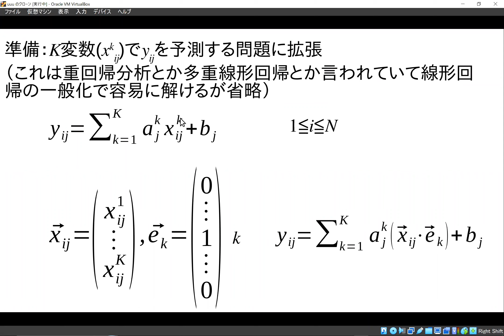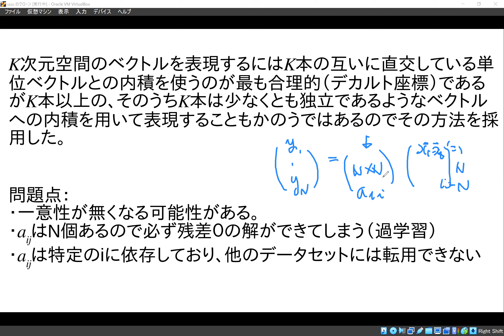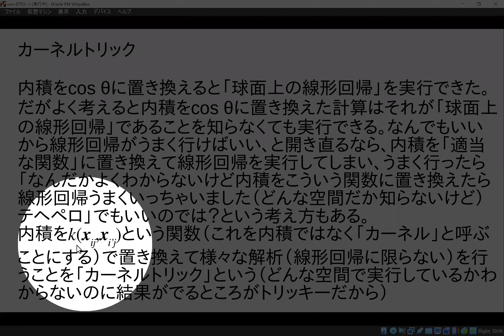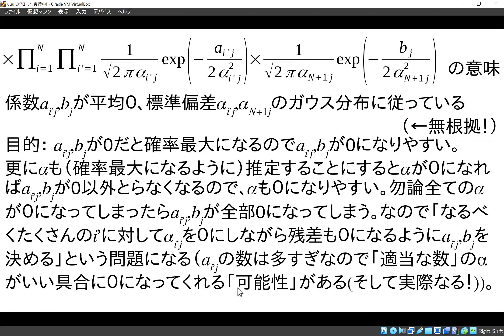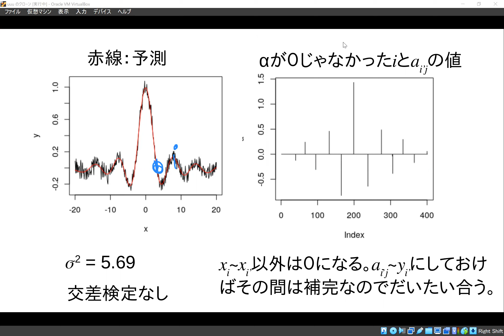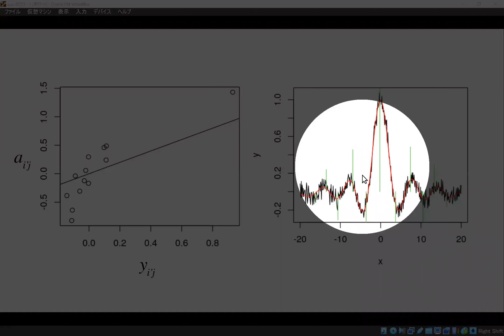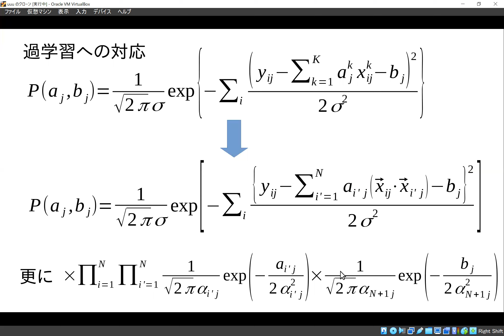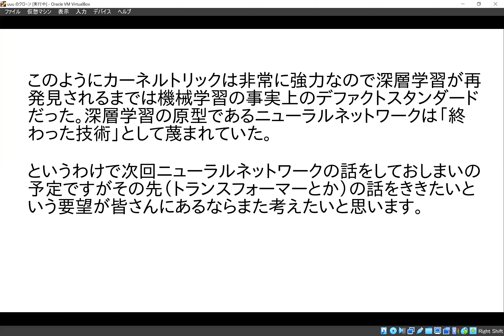機械学習ゲリラ講義第５回 カーネルトリック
中央大学理工学部で行われた機械学習ゲリラ講義の第五回です

00:00 カーネルトリック
24:02 過学習への対応
35:31 カーネルの種類
40:59 具体例（１次元）
56:41 具体例（２次元）
1:10:25 サポートベクターマシーンとの比較